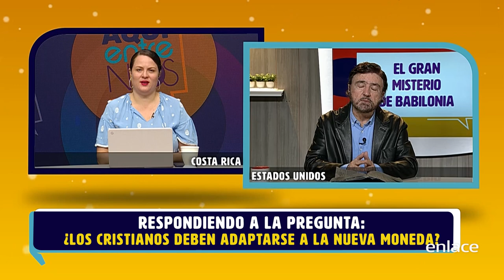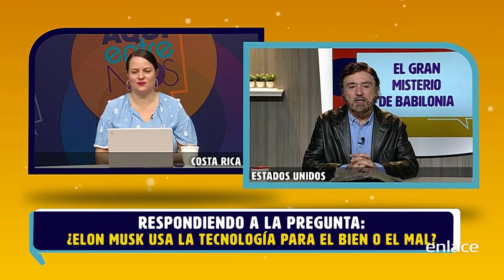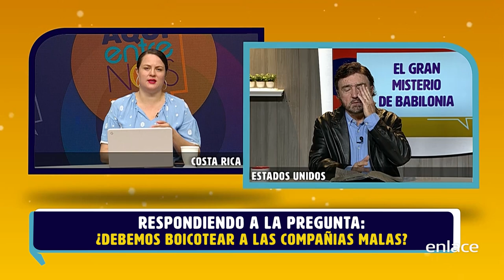La eliminación del dinero en efectivo - Armando Alducin responde - Enlace TV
En el video de hoy, Rebeca y el pastor Armando Alducin conversan sobre la eliminación de la moneda en efectivo. También sobre el uso de la tecnología y el proceder de los cristianos ante los cambios de moneda. Estos y otros temas que no te puedes perder.